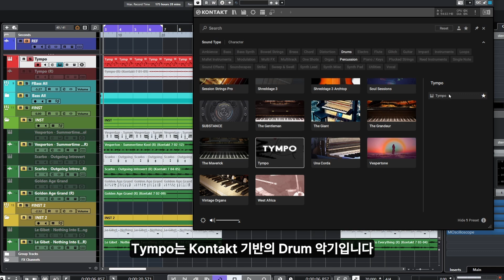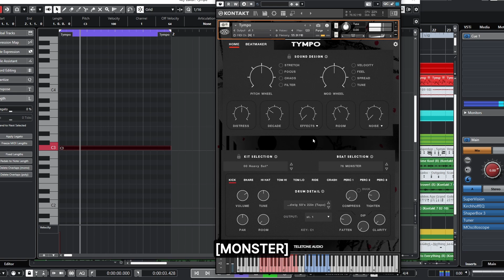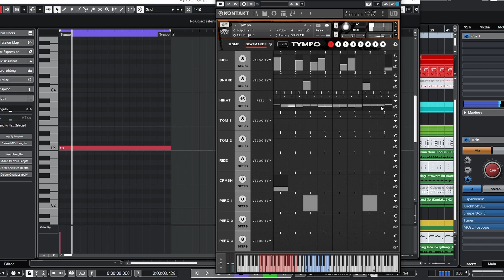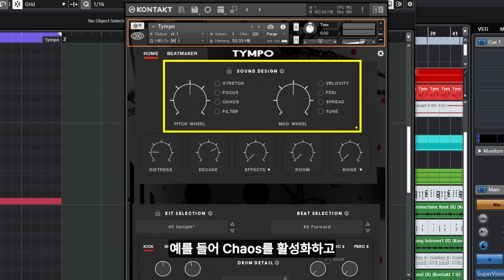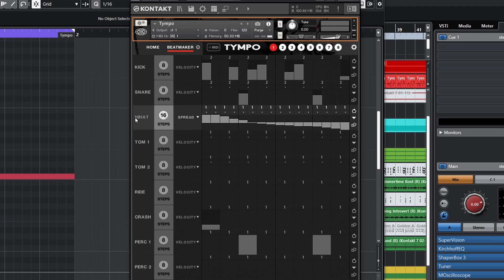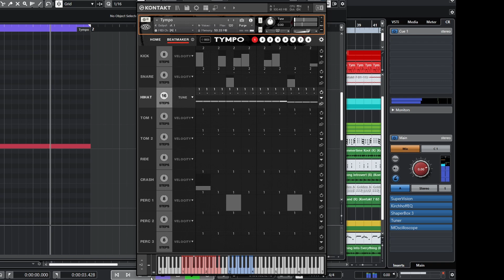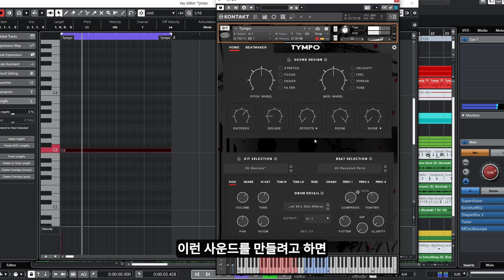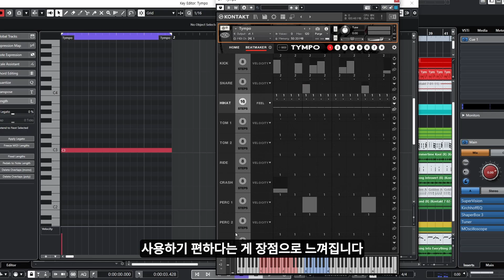이런 Drum은 처음이다 // Tympo by Teletone Audio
오늘은 빈티지한 느낌의 Drum인 Tympo에 대해 얘기하려고 합니다.
[Teletone Audio에서 제품만을 지원받아 제 의견으로만 만든 영상입니다]

0:00 Intro
0:25 사용법
3:20 특징
6:14 Demo
7:33 총평
8:02 Outro